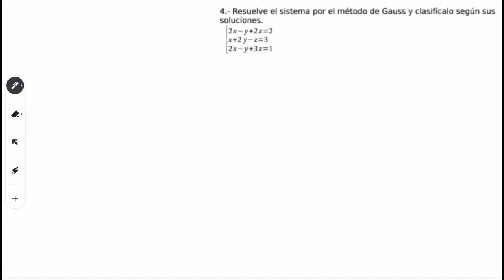Examen Global Matemáticas 1 Bach Ciencias - Resolver Sistemas de Ecuaciones - Método de Gauss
En este vídeo Diego Márquez resuelve un sistemas de ecuaciones por el método de Gauss para un nivel de Bachillerato.